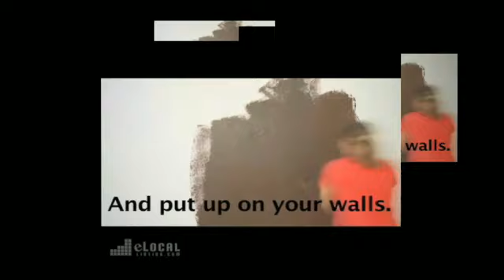Ultimate Coverage Painting & Drywall Repair - Painting in Perrysburg, OH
From exterior to painting to full interior painting, we are ready for the job.